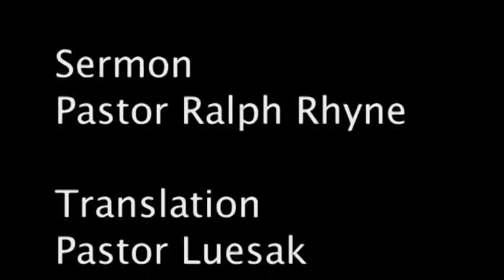The Sabbath (Message by Ralph Rhyne)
Hnub chib so